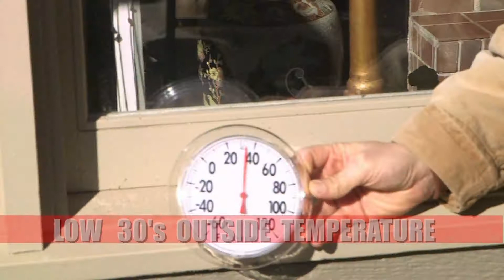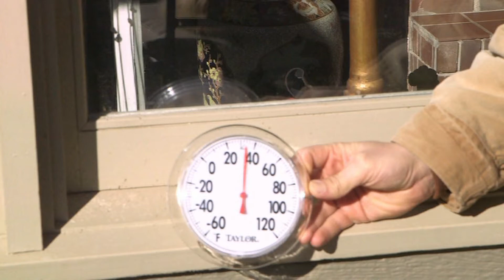Passive Solar House with Thermal Mass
John Valentine explains the solar passive house ,containing the solar thermal mass technology.